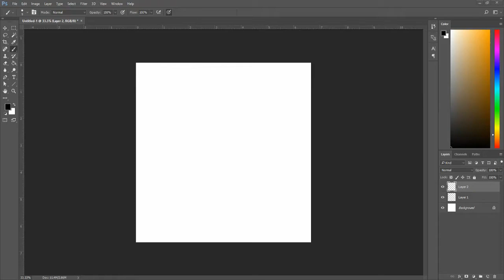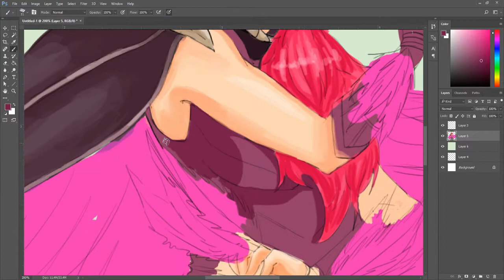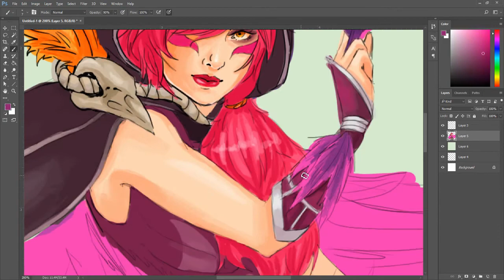Xayah [Speed Paint]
Xayah from League of Legends